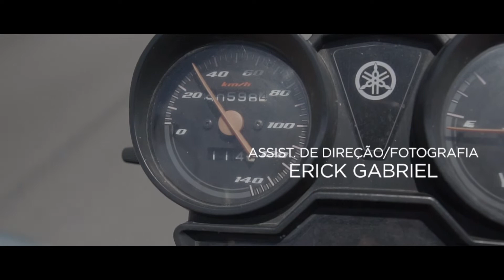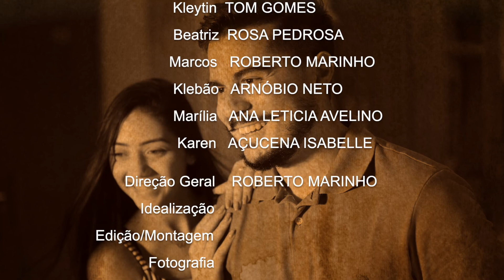ENTREGADOR EMOCIONADO - O FILME